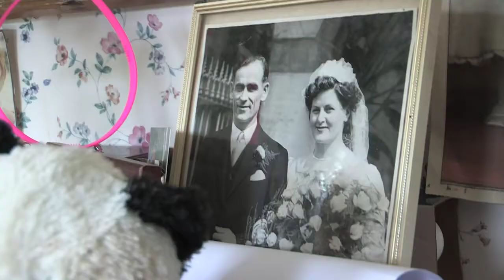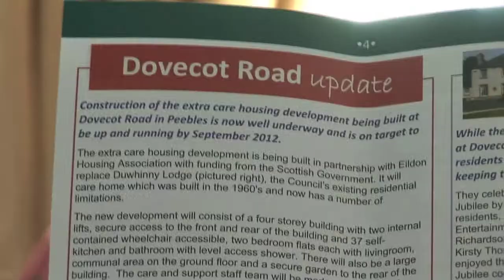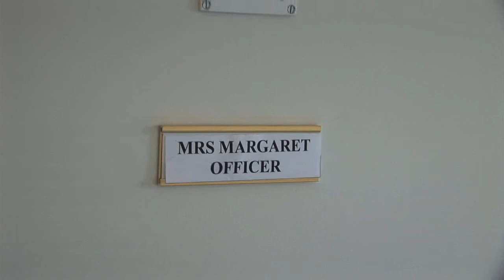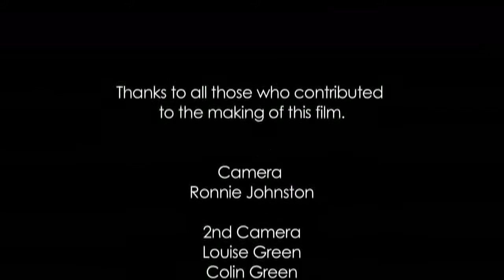Moving into Your New Home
Dovecot - extra care housing development in Peebles, Tweeddale. Funded by Scottish Borders Council, Eildon Housing and Scottish Government